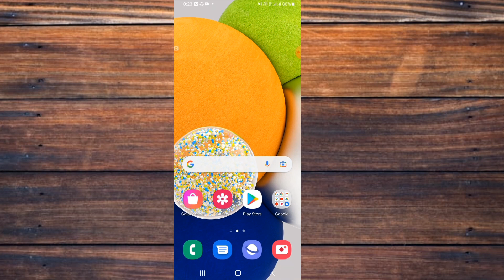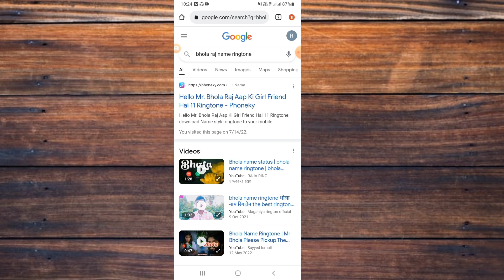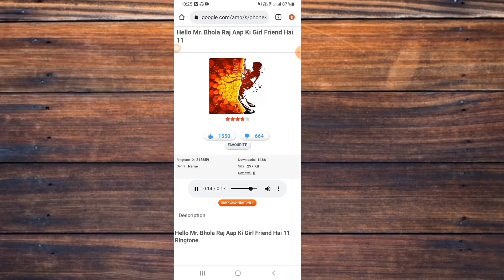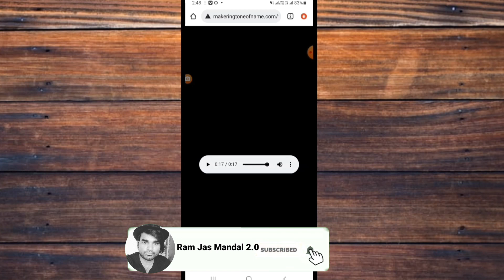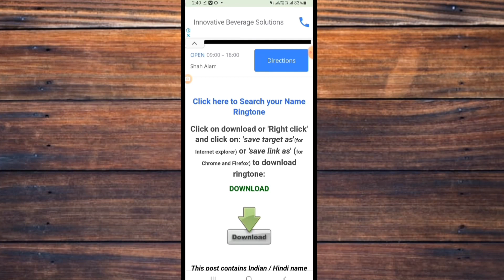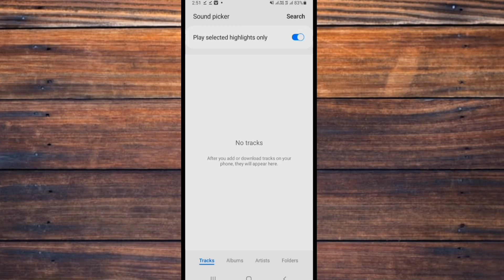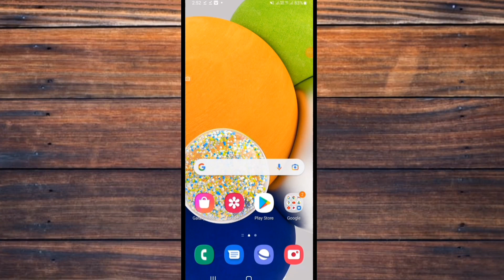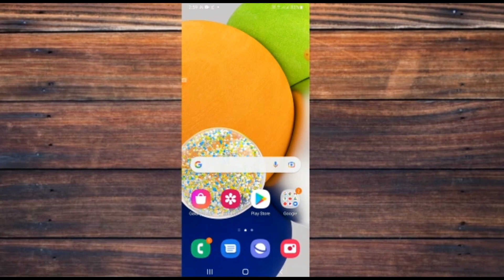How To Make Name Ringtone With Music || Apne Naam Ka Ringtone Kaise Banaye Music Ke Sath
is video me aap shikhenge ki how to make name ringtone with music apne naam ka ringtone kaise banaye music ke sath

how to set your ringtone as a song android
how to set your ringtone as music
how to set your ringtone as a song
apna name ringtone kaise banaye 2022
Name ringtone kaise banaye
apne naam se ringtone kaise banaye
how to create name ringtone with music
apne naam ki ringtone kaise banaen
create your name ringtone
apne naam ka jio tune kaise set kare
jio phone name ringtone kaise banaye
How to Make Name Ringtone with Music: 10 Easy Steps
How To Make Name Ringtone With Music: Tutorial

Ram Jas Mandal 2.0